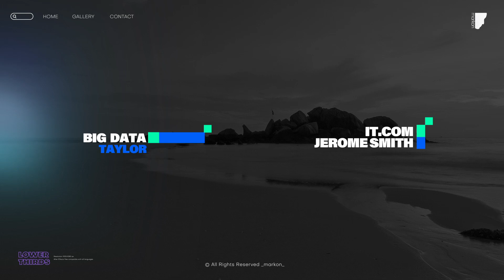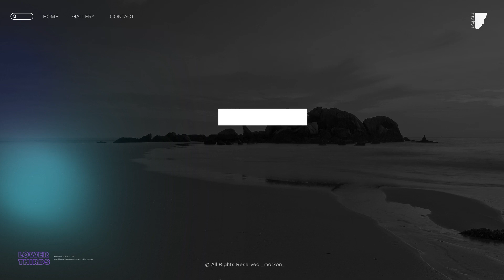Simple and Modern Lower Thirds | After Effects Template